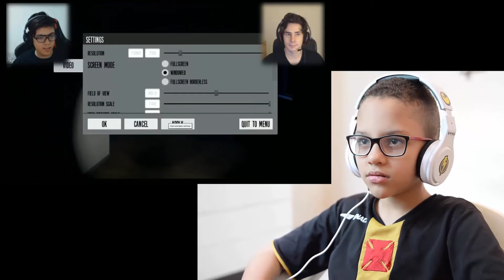REACT DO CANAL TAZERCRAFT - O MAIOR SUSTO DO MIKE